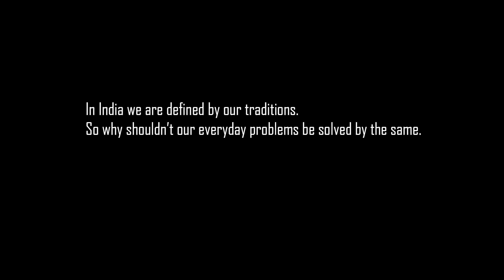Medicine in your backyard | KICC 2018